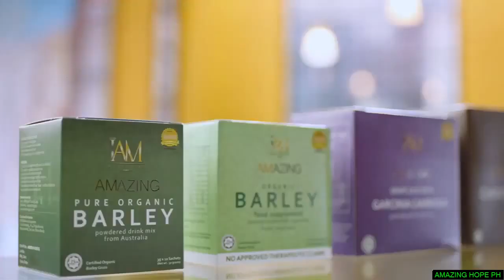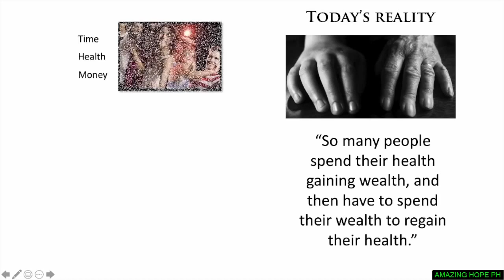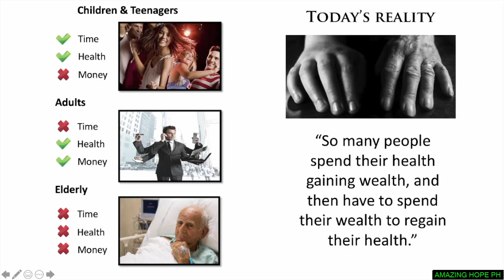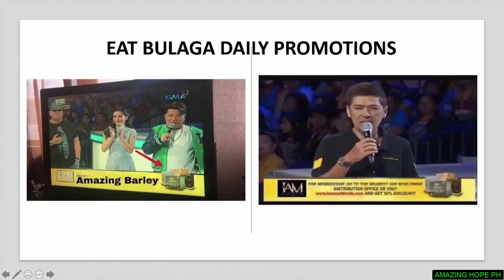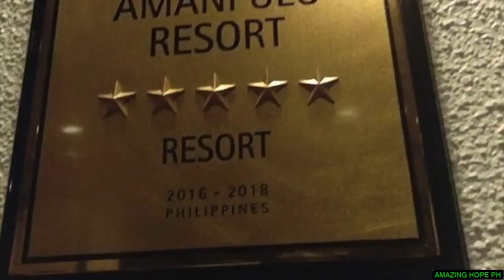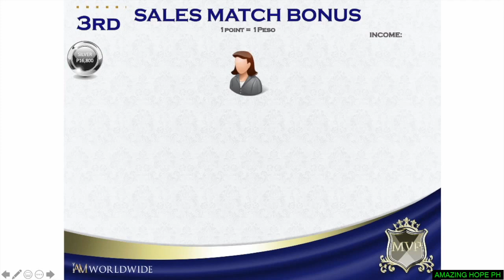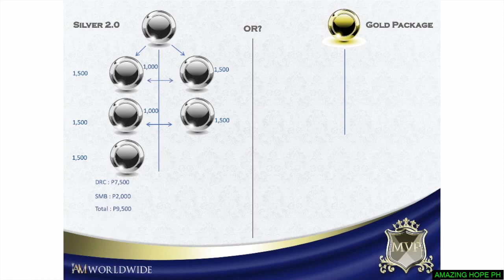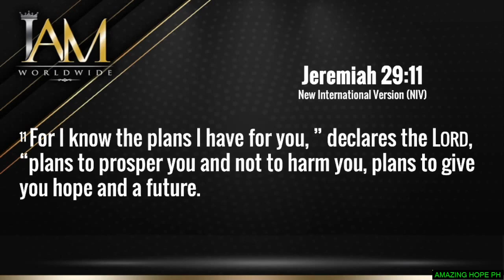Barley online business - business opportunity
barley online business, barley price, products points.business plan., home-based business, business for ofw,

If you're serious about generating any semblance of income online, then passive income should be one of your sole goals and ambitions.
If you're really wanting to make a full-time income online, you need to be dedicated to learning how to do what you want to do.
Looking instead for inspiration to make smaller amounts of quicker income online.

It is possible to make extra income online from a blog, but it does take time. IAM Business is your greatest potential source of income online.

ways to stay productive during quarantine, how to start a business, work from home, earn money, ways to make money during coronavirus, how to make money during covid19, coronavirus - covid 19 self quarantine directions, productive quarantine, how to make money during covid, grocery shopping corona